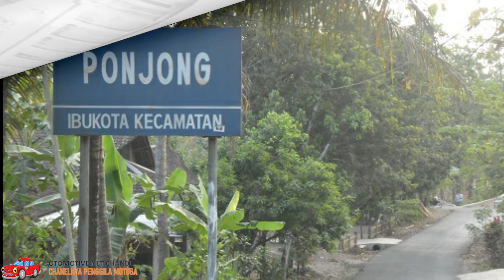Bus Legend Dari Gunung Kidul Sebagai Pelopor Angkutan DI Yogyakarta PO DJANGKAR BUMI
Link video